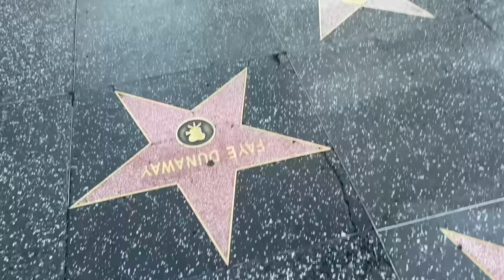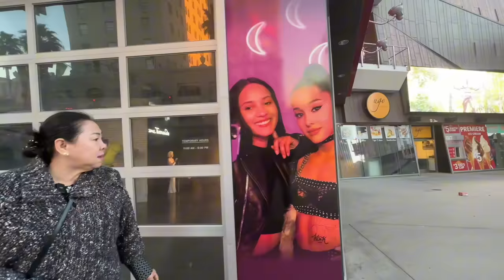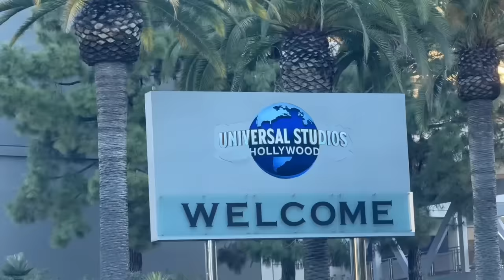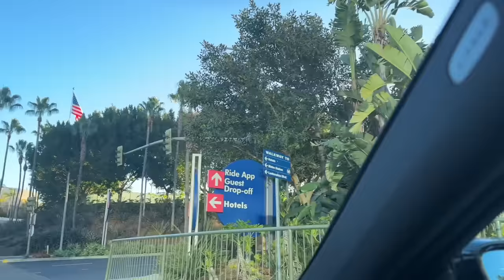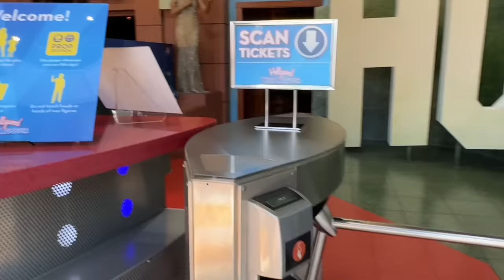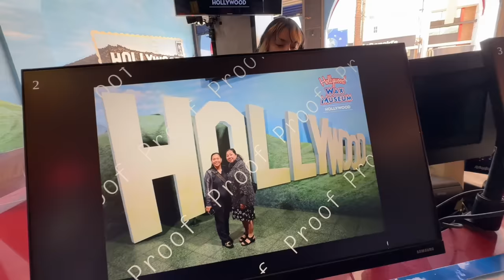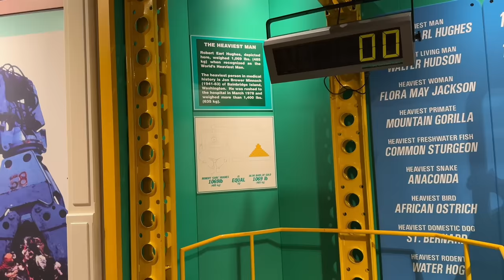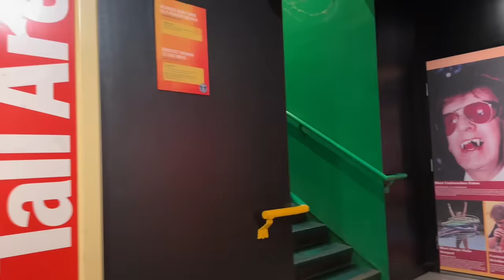Vlog 2328 ll MẸ KHÔNG CÒN LỜI NÀO ĐỂ DIỄN TẢ- LOS ANGELES TRONG MẮT MẸ